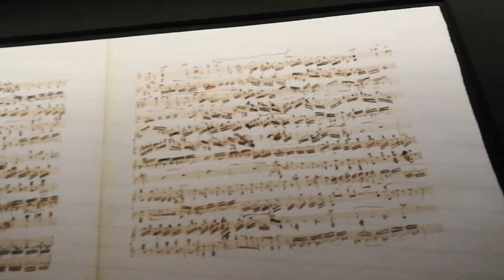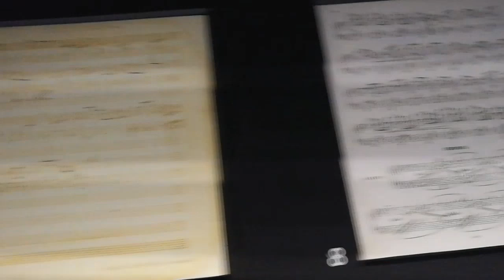[폴란드2] 여자애들과 피에로기, 야경, 쇼팽 박물관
폴란드 여자들 너무 예쁘고, 귀엽죠?

3부에서는 그 유명한 '을드 타운'에 갑니다!!

댓글 많이많이 부탁드려요